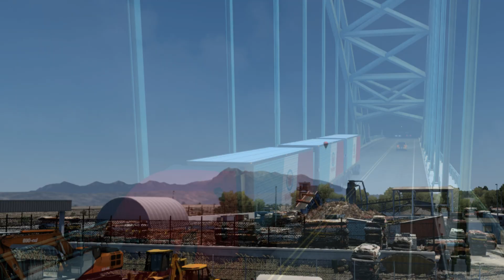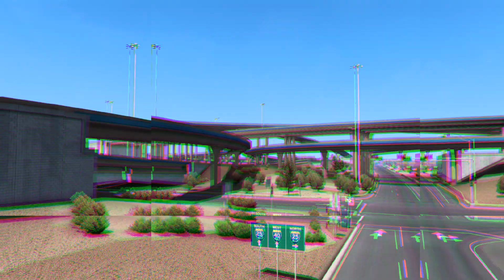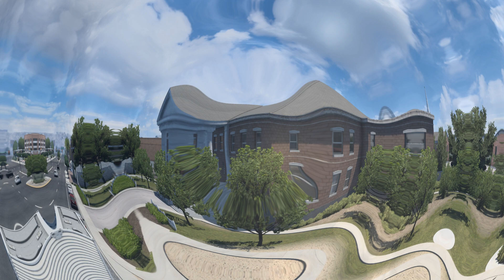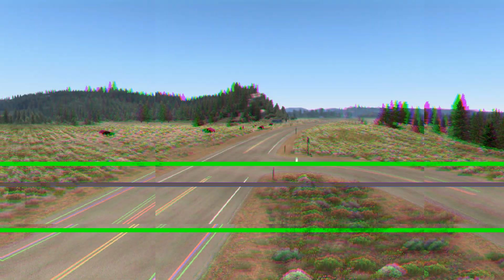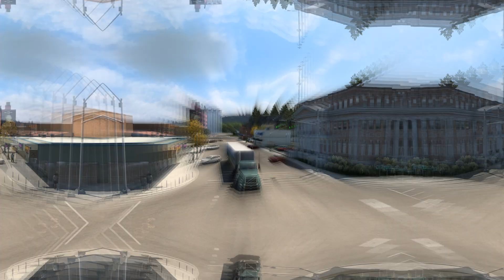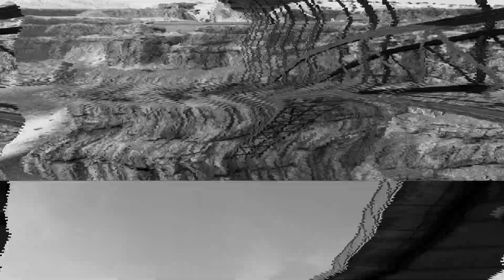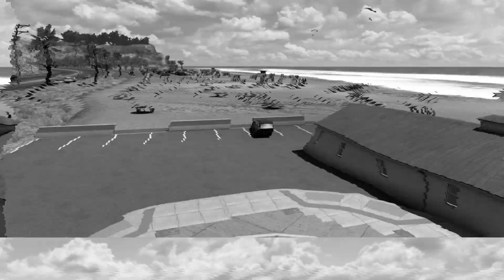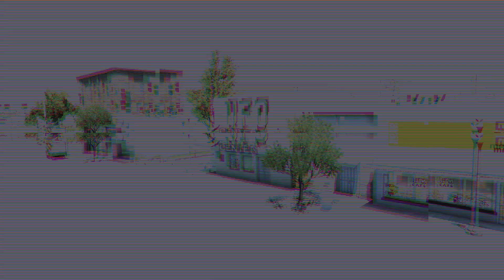American Truck Simulator - Foto Kolaj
83 DLC 1.47.2.6s

American Truck Simulator - Oyun İlk İşi - Colorado - v 1.47.3.3s

Son 6 Mersin Antalya Polisin Camide